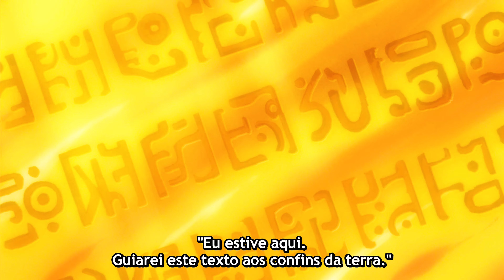O Seculo Perdido 「AMV」One Piece 「4K」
Aproveite ツ